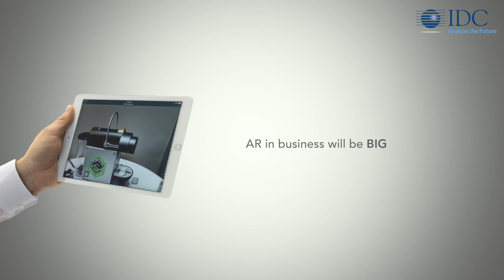IDC AR Series #2: Augmented Reality — It's for Real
Tom Mainelli, analyst at IDC, explains how AR is used today and highlights the benefits of using this technology. To learn more about PTC’s AR technology,